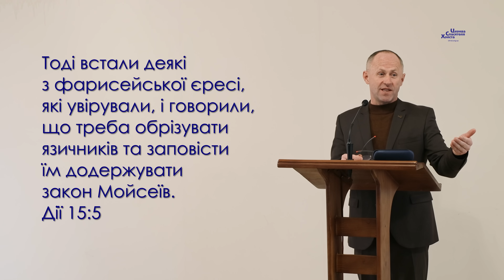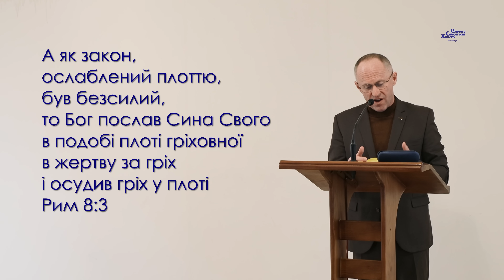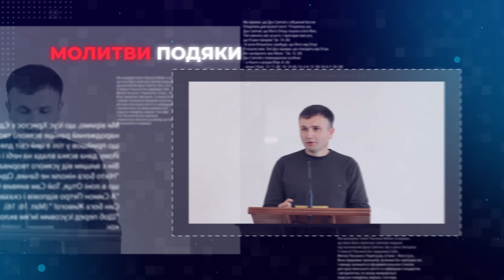Критиканство або служителі негативу - Іван Пендлишак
Запрошуємо Вас відвідати нашу церкву за адресою:
служіння відбувається щосуботи о 11.00 год.
- сайт Церкви Спасителя Христа м. Тернопіль
Ви можете підтримати наше служіння фінансово:
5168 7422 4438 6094